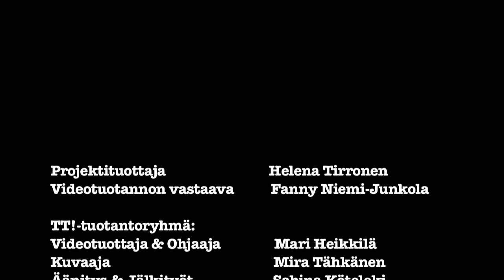Ylöjärven Starttipajan Teaser Film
Trailerinomainen pätkä Ylöjärven Starttipajaan saapumisesta. Väriä elämään!